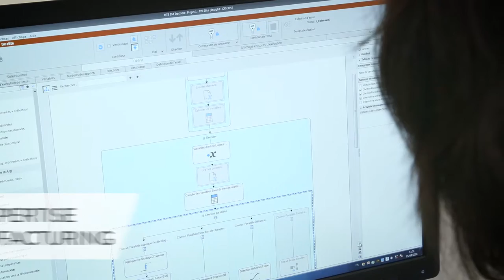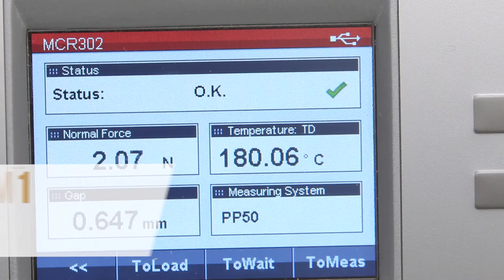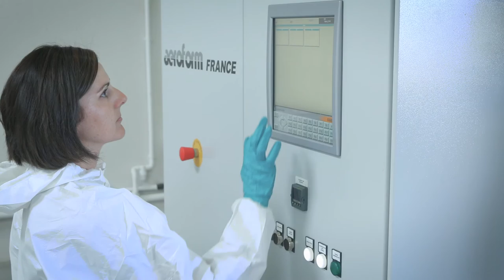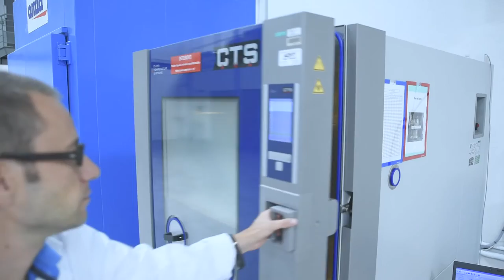FILM Technocentre Henri Fabre 2016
Retour sur ...
Industriels, élus, représentants de l’État, acteurs académiques... étaient tous ce 23 septembre 2016 sur le Technoparc des Florides à Marignane pour inaugurer le Technocentre Henri-Fabre, la pièce centrale du projet de l’industrie du futur en Provence.